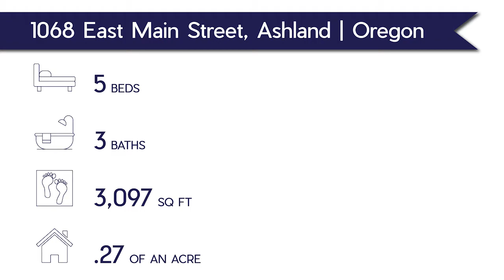1068 E Main Street Quick Version Ashland, OR unbranded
Iconic Ashland 1909 Craftsman-Style home was in the same family for over 100 years. Tastefully relocated on the original lot and beautifully remodeled and updated. Lots of original woodwork, inglenook seating, formal living and dining, fireplace, wood flooring, classic entry stair all and original stairwell, new custom chef's kitchen with slab granite, stainless appliances and pantry, main-level master suite with sitting area, gorgeous tile bath, double basins and elegant soaking tub. There's also a separate office/bedroom and new guest bath, plus three more large bedrooms and new guest bath up. Large evergreens, fully fenced 27/100 lot, new over-sized double garage, nice landscaping, level and easy access to schools, shopping and downtown Ashland...What a Gem! Own this wonderful piece of Ashland History!